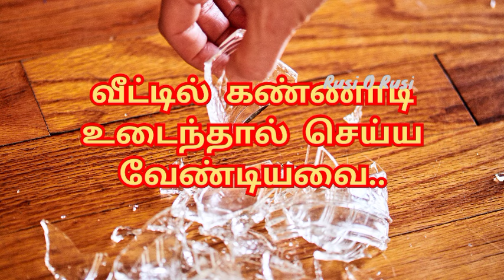வீட்டில் கண்ணாடி உடைந்தால் நல்லதா கெட்டதா|கண்ணாடி உடைந்தால் என்ன செய்யலாம்|Remedy for MirrorBreaking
வீட்டில் கண்ணாடி உடைந்தால் நல்லதா கெட்டதா | கண்ணாடி உடைந்தால் என்ன செய்யலாம்| Remedy for Mirror breaking in home